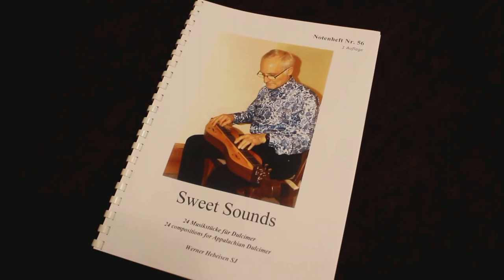Dulcimer 6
Family Jigauri from Georgia watches Werner Hebeisen playing the dulcimer. The composition is also in his booklet "Sweet Sounds". Camera: Nia Jigauri